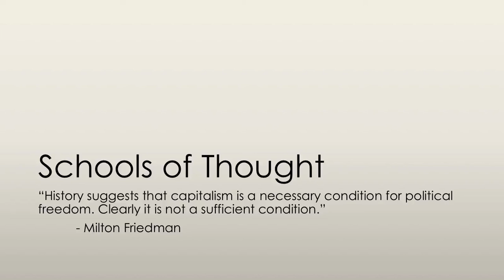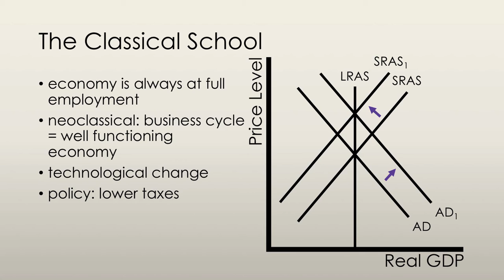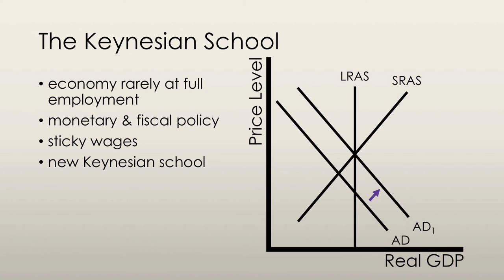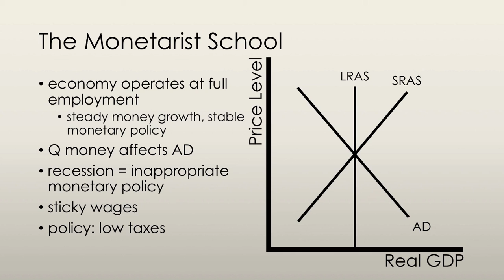Schools of Thought - Aggregate Supply and Aggregate Demand (4/4) | Principles of Macroeconomics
The focus of this video is to explain the different schools of macroeconomic thought.

Other topics covered in this series:
- short-run aggregate supply
- long-run aggregate supply
- changes in aggregate supply
- aggregate demand
- changes in aggregate demand
- short-run macroeconomic equilibrium
- long-run macroeconomic equilibrium
- economic growth
- the business cycle
- the classical school of thought
- the Keynesian school of thought
- the monetarist school of thought